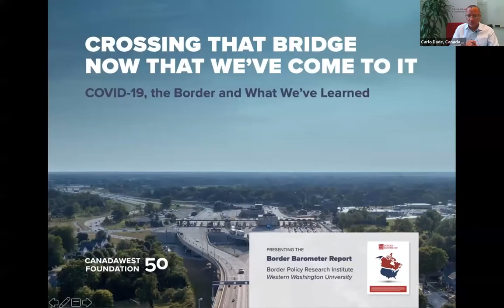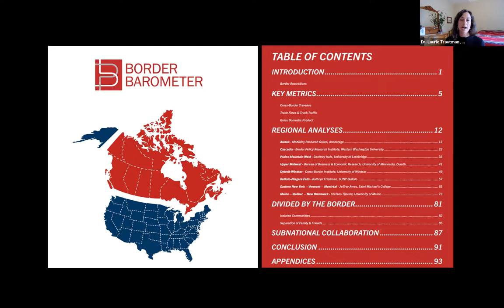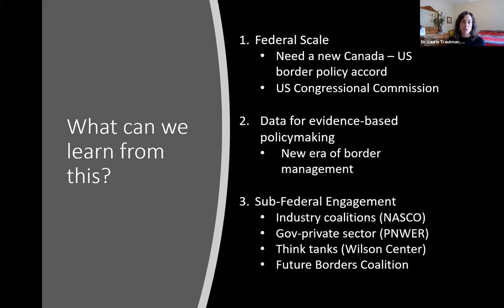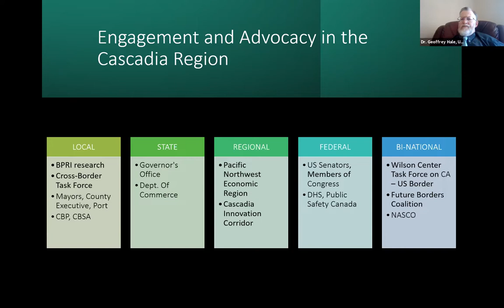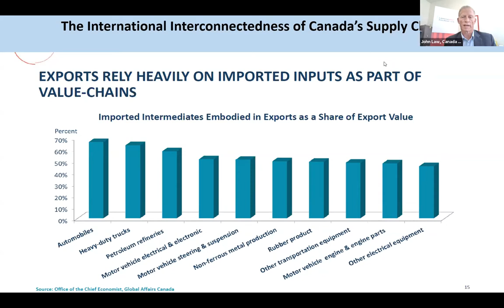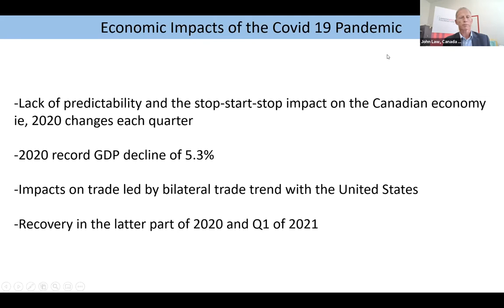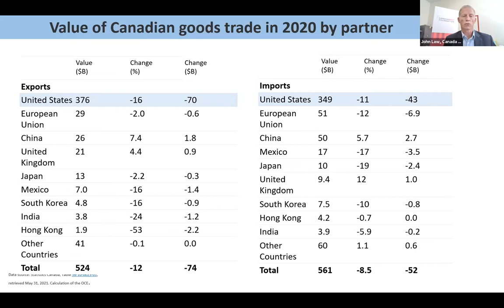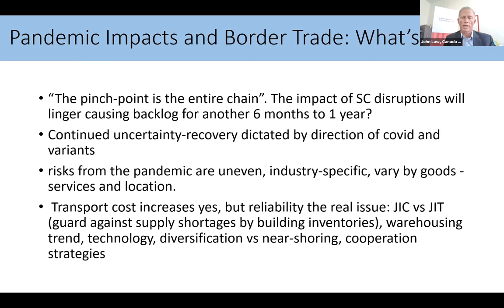Webinar | Crossing That Bridge Now That We've Come to It: COVID-19, the Border & What We've Learned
Canada West Foundation Virtual Event
CWF Arthur J.E. Child POP UP POLICY

The impact of the COVID-19 pandemic on global supply and production chains has registered across the country and certainly in Western Canada. As business and policymakers look for information and analysis on how to respond to new phases of this pandemic, and potentially plan for future pandemics, new analysis by the Border Policy Research Institute at Western Washington University provides some initial insights into how COVID has impacted the Canada-U.S. border and what work is being done by academics, sub-federal governments and business organizations to address these impacts.  To ensure the vitality of cross-border networks and regions, new tools and collaborative mechanisms are needed going forward.

Canada West Foundation hosts Dr. Laurie Trautman, Director of the Border Policy Research Institute at Western Washington University to share insights from the institute’s July 2021 Border Barometer Report. The report examines how COVID-19 border restrictions enacted bilaterally by the US and Canada have impacted integrated supply chains, businesses that serve cross-border markets, the social fabric along borders.

Moderator
Carlo Dade, Director Trade and Investment Centre, Canada West Foundation

Speaker
Dr. Laurie Trautman, Director, Border Policy Research Institute, Western Washington University. Dr. Trautman co-chairs the Border Issues working group of the Pacific Northwest Economic Region and is on the steering committee for the Cascadia Innovation Corridor. She is also a Global Fellow with the Woodrow Wilson Center’s Canada Institute.

Prairie-specific commentary
Dr. Geoffrey Hale, the Prairie contributor to the Border Barometer report, had an extensive background in public policy and business-government relations before joining the U of L faculty in 1999. A native of Montreal, he is author or co-editor of seven books: and numerous articles on various aspects of Canadian political economy, federalism, Canada-US relations and North American integration.

Supply chain commentary
John Law is a recognized leader in Canada’s transportation and infrastructure sector having played a significant role in the development of national and interprovincial transportation policy. During his career he has served a number of senior positions in industry and government including President of the Transportation Association of Canada (TAC) and Chair of the Canadian Council of Deputy Ministers responsible for Transportation and Infrastructure. He was the founder and Chief Executive Officer of the Saskatchewan’s Global Transportation Hub as well as the Deputy Minister of the Saskatchewan Ministry of Highways and Infrastructure. He is currently the President of Lawmark International, which he founded in 2012 to provide integrated business development, logistics, and regulatory support services to his clients in Western Canada.